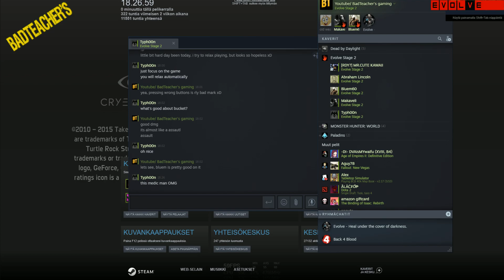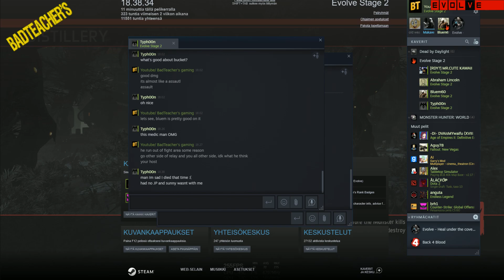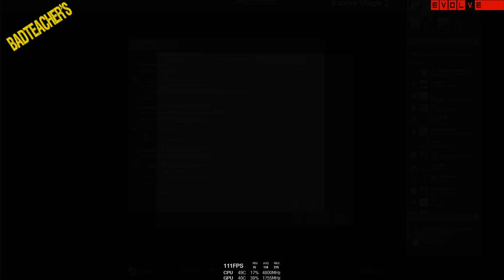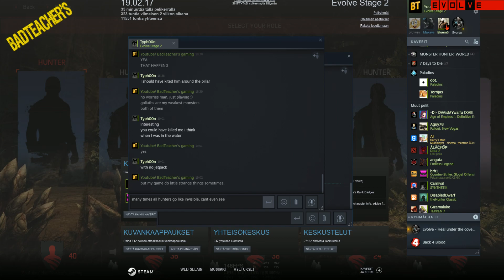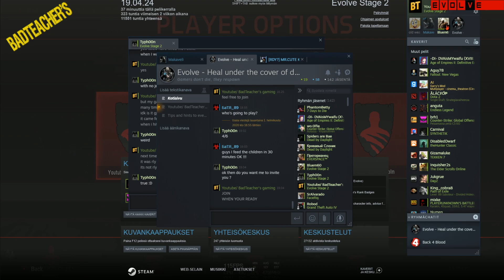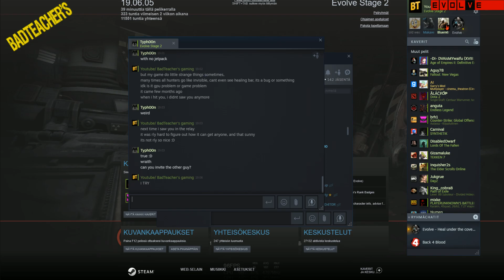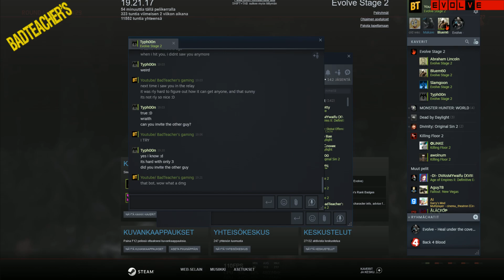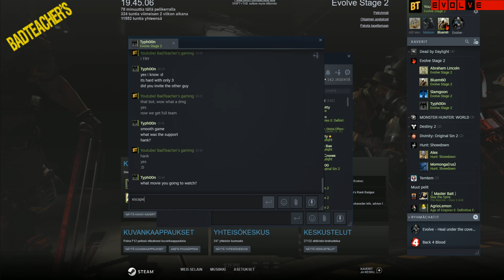BadTeacher's gaming, lets play Evolve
hi, i still play Evolve, yes!! also i play Borderlands3 and other great games, in Evolve we dont have many players but still we can get full lobby. i hope you all come to play Evolve if you have it and lets keep this game alive! if you wanna join my chat group, yes it is mine, but i lose the admin role because i accidently kicked myself out there xD but we make a deal with new owner who is VeMeNo, and he say its ok if im then admin, because its mine chat :D thanks for him! could be a much worst scenario, but lucky me!! no need to make new chat, but anyways, join the chat
i have also Discord and im still there the owner xD didnt kick myself out there, lucky me